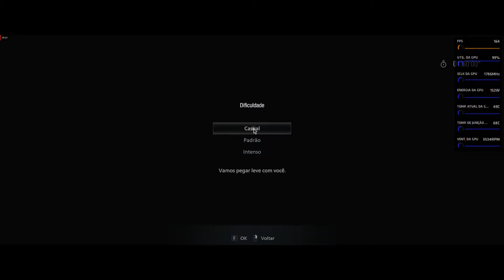Demo Resident Evil 8 PC 1440P no ultra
O jogo está muito bom e ainda em ultra wide nativo.